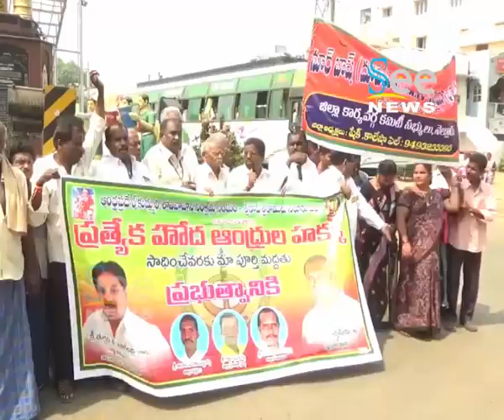రజక యువజన సంఘాల ఆద్వర్యం లో నిరసన - See News